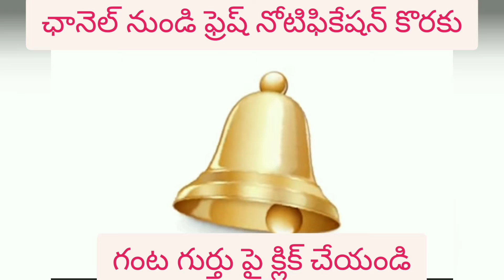House Site Pattas Distribution.Cheruvupalle.Banaganapalle.(Mandal). Kurnool.(Dist).(Madan News )